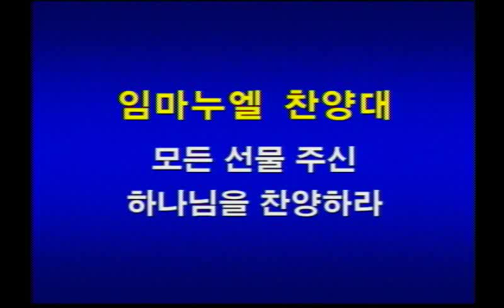2015년 11월 15일 임마누엘 찬양대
모든 선물 주신 하나님을 찬양하라